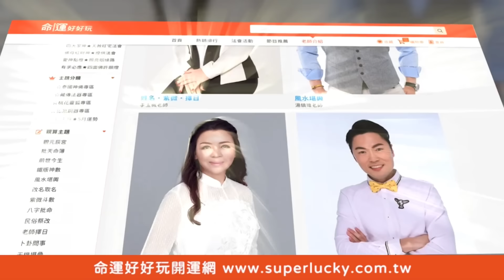高雄男娶越南移工 老婆逃亡1年多真情告白聽哭了【新聞挖挖哇】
感人婚姻故事快幫小編轉發更多人送上祝福！高雄男娶越南逃逸移工真情告白太催淚...鄭弘儀問他婚姻如何，他吐兩字感動全場...